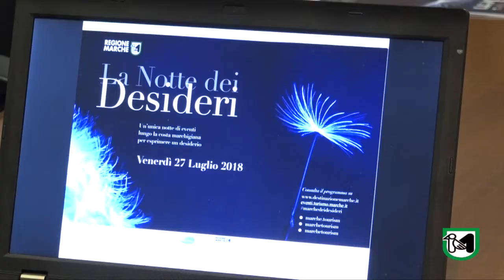Presentata la terza edizione de "La Notte dei Desideri"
Pieroni "L'obiettivo è dare un messaggio forte di unicità"